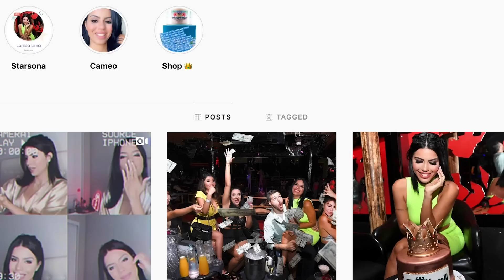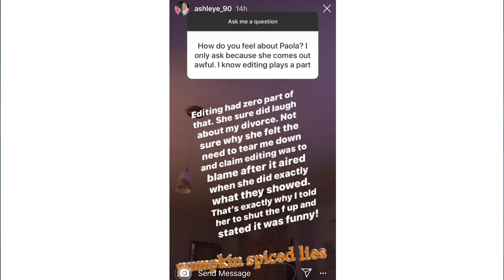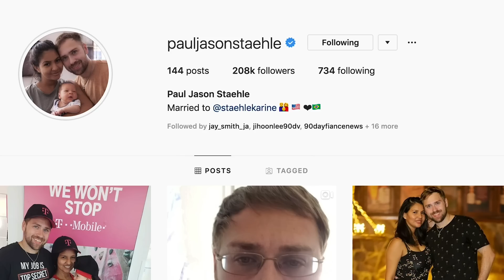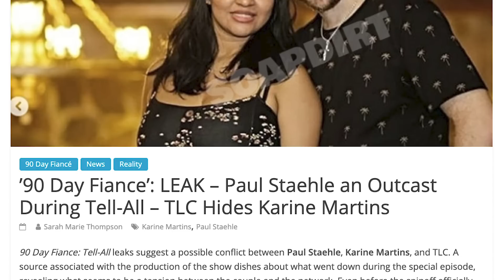Are 90 Day Fiancé Star Larissa and Eric Calling it Quits???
Are Larissa and Eric over?! Plus Paola and Ashley are still feuding, while Paul and Karine get a visit from Child Protective Services…the shocking details ahead, on 90 Day Fiancè News Daily!